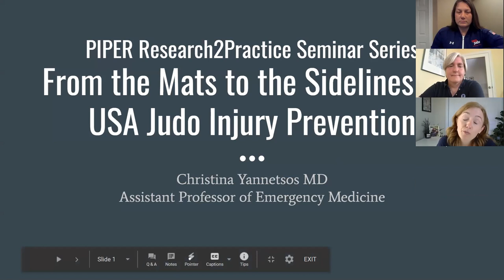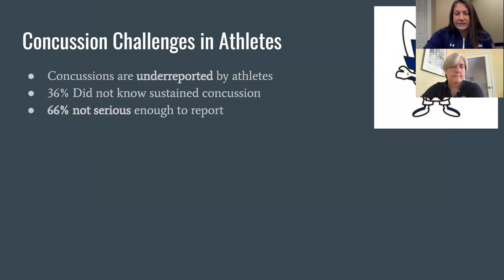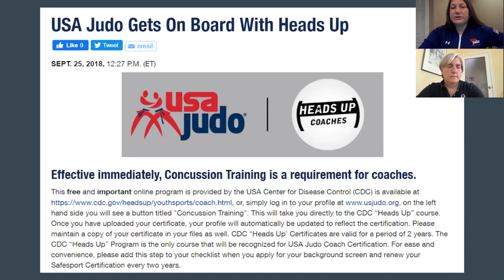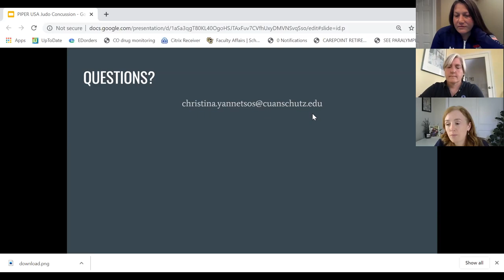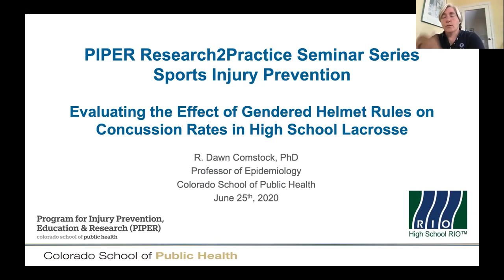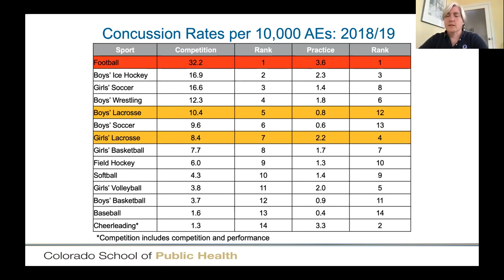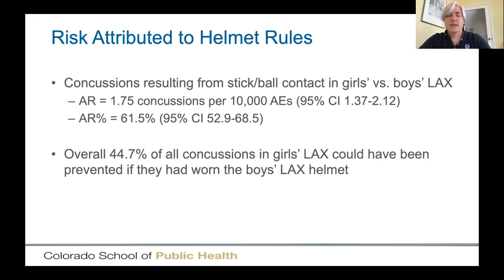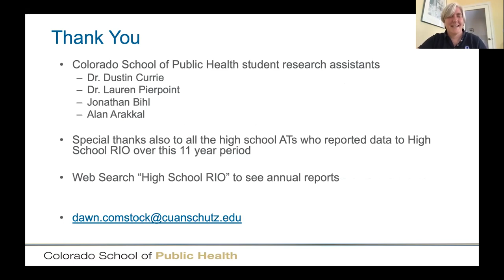Research2Practice Sports Injury Webinar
Part 1 is presented by Christina Yannetsos, MD, Assistant Professor of Emergency Medicine at the University of Colorado School of Medicine. Part 2 is presented by Dawn Comstock, PhD, Professor of Epidemiology at the Colorado School of Public Health.

Part 1, Dr. Yannetsos's Talk Description: The seminar will focus on the application of concussion prevention, and identification strategies in the US Olympic sport of judo as well as highlight changes adapted by USA Judo to increase awareness of concussion for the health of athletes.

Part 2, Dr. Comstock's Talk Description: Boys’ and Girls’ High School Lacrosse have very different rules.  Boys’ Lacrosse is a full contact sport, allows body and stick checking, and requires players wear several pieces of protective equipment including a hard shell helmet with full face mask.  Girls’ Lacrosse does not allow body checking, has a “sphere rule” which is supposed to prevent stick checking to the head, and prohibits players from wearing any protective equipment except required mouthguard and eyeware and an allowed flexible helmet.  Despite these differences, concussion rates are relatively similar among boys and girls lacrosse players.  However, mechanism of concussion varies with athlete-athlete contact accounting for most concussions in boys while contact with the stick or ball accounts for most concussions in girls.  While researchers have, for over a decade, debated whether or not girls should also be allowed to wear the same hard shell helmet with full face mask required for boys, the sport’s governing bodies have firmly retained their gendered helmet rules.  In this seminar Dr. Comstock will present the epidemiologic data demonstrating the resultant concussion risk to girls lacrosse players and lead a discussion of the cultural drivers at play in the decision to continue to deny girls lacrosse players equal access to protective equipment.